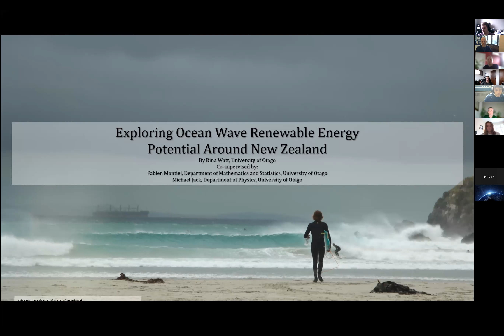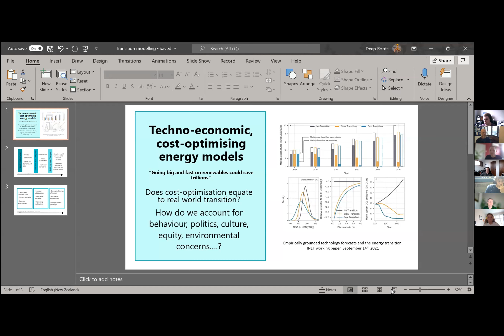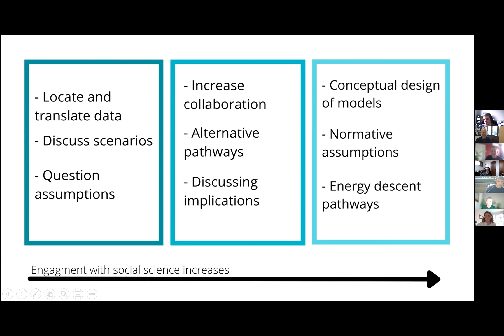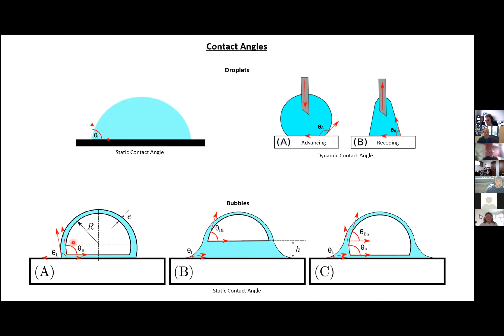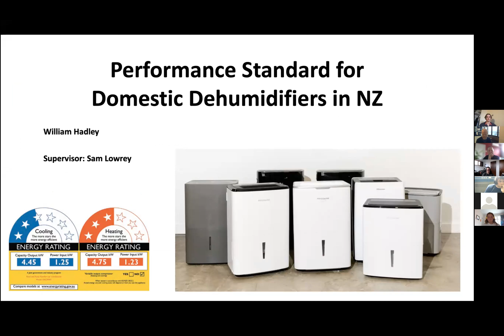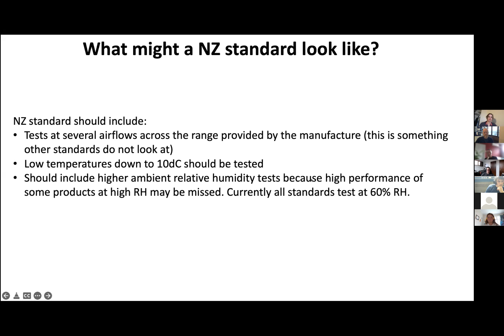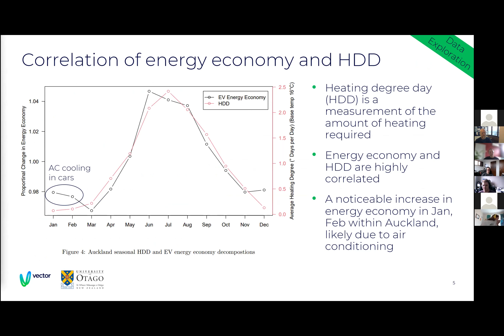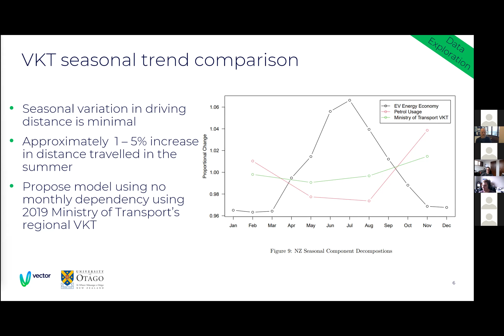OERC Summer Scholarship Students talk about their summer scholarship projects.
This seminar is presented by OERC Summer Scholarship Students who talk about their summer scholarship projects
Rina Watt
    Exploring Ocean Wave Renewable Energy Potential Around New Zealand
    Mathematics & Statistics Department and Physics Department
Danielle Lomas
    Socialising Energy Transitions Models
    School of Geography, University of Otago
Yasmin Howell
    Wetting Behaviour of Bubbles
    Physics Department
William Hadley
     Performance Standard for Domestic Dehumidifiers in New Zealand
     Physics Department
 Pablo Paulsen
     Exploring the seasonal variation in electric vehicle charging in New Zealand
    Physics Department